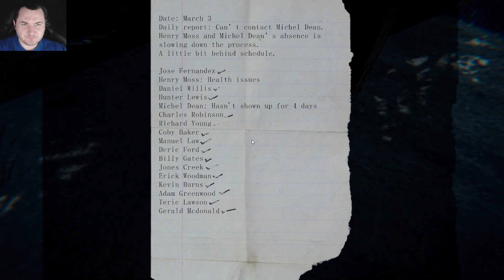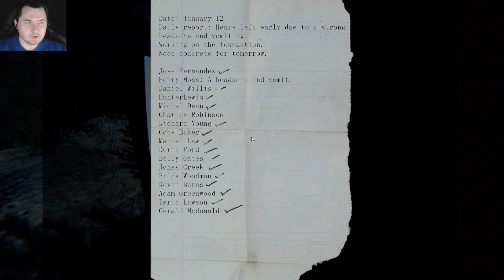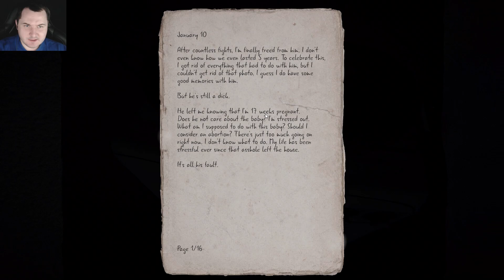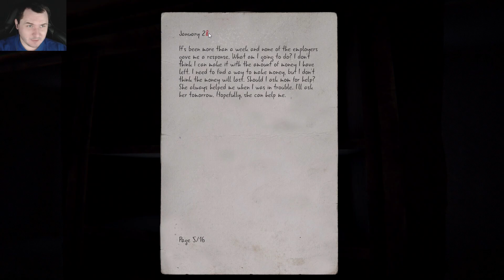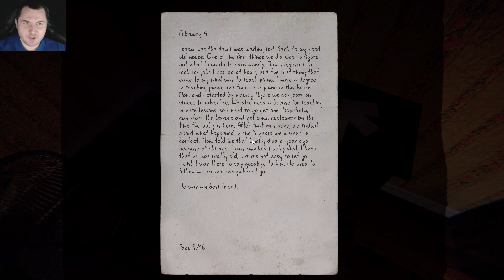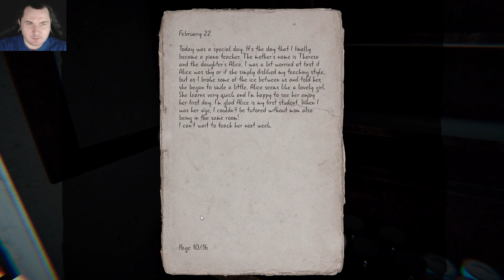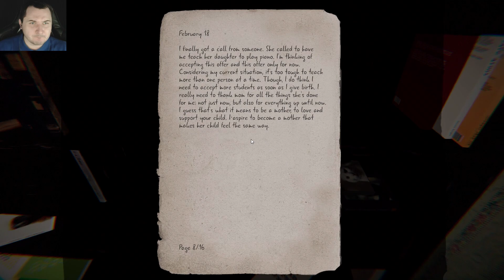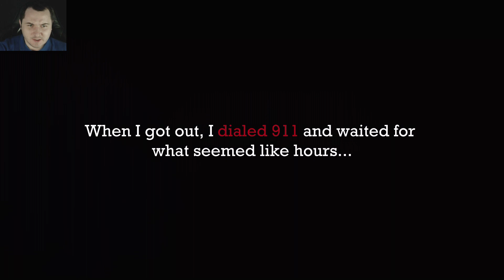ТАИНСТВЕННЫЙ ДОМ - Evie | ИНДИ-ХОРРОР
Добро пожаловать на прохождение инди-хоррора Evie. Оторвавшееся колесо велосипеда заставило молодую девчушку отправиться за помощью. Недалеко показался таинственный дом, в который не стоило заходить...

Описание:
A girl crashed into a dark forest not knowing where to go, curiosity drives her to open a Pandora’s box that was never meant to be opened.